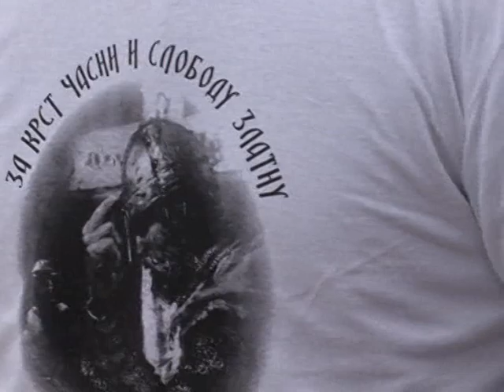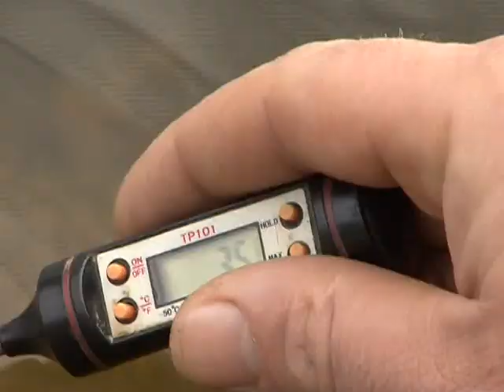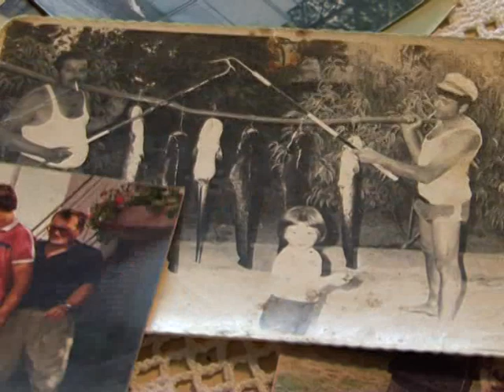Dobro iz Šumadije: Jezero Kudreč